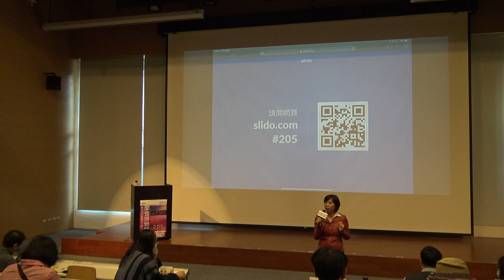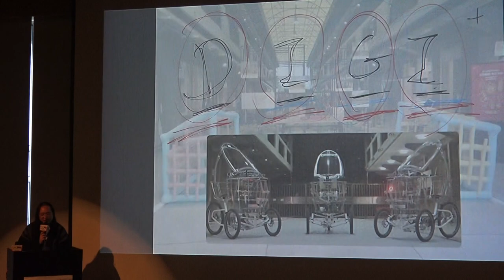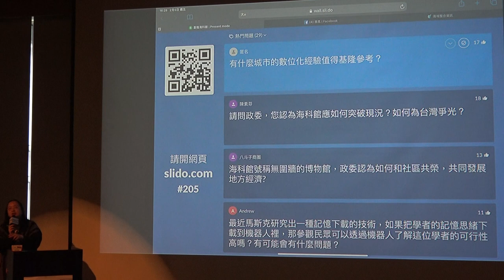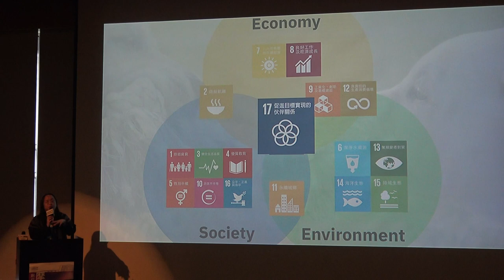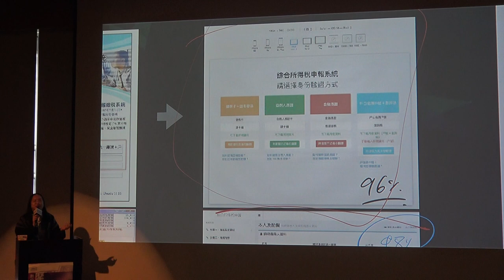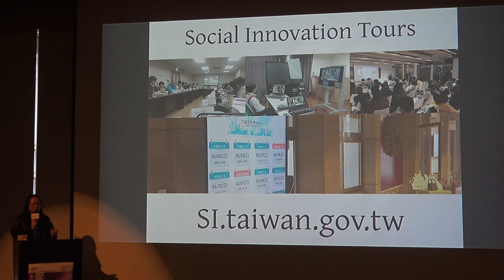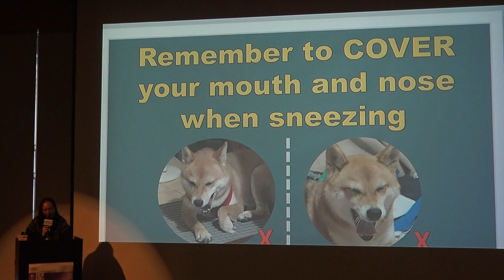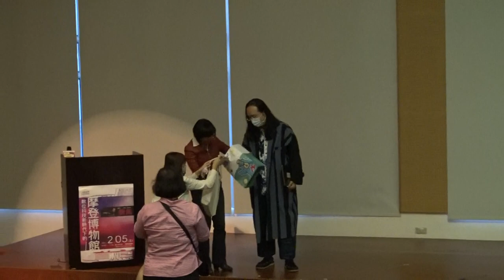2021-02-05 唐鳳於國立海洋科技博物館演講